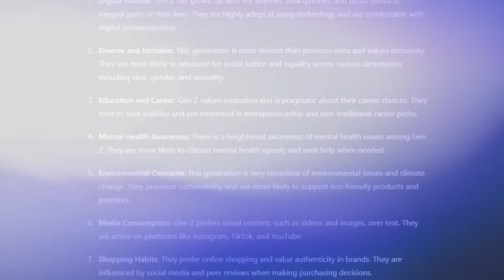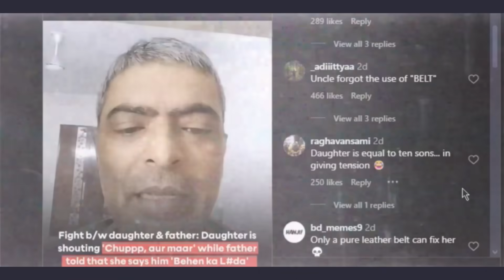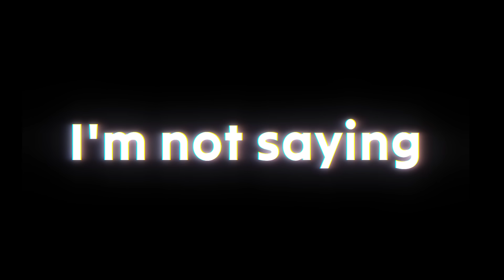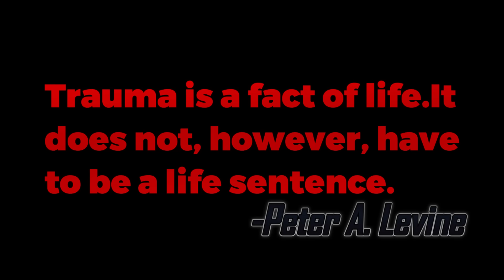Gen-z Culture is Destroying Indian Youth? | Dark Reality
In This Video im gonna talk about a video which is going viral on the internet for some days about a father fighting his own daughter about serious family matter which is going too far